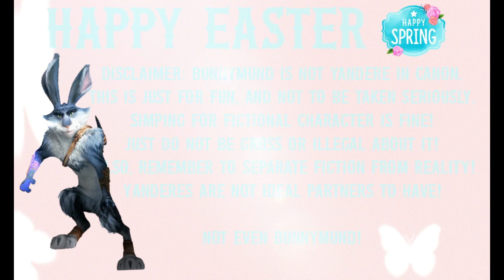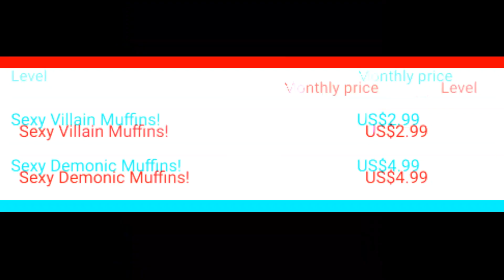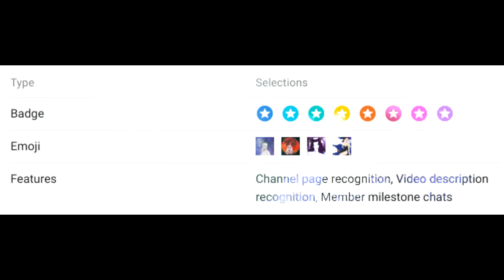Happy Easter (Rise Of The Guardians) Yandere Bunnymund X Listener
Not Even Bunnymund!